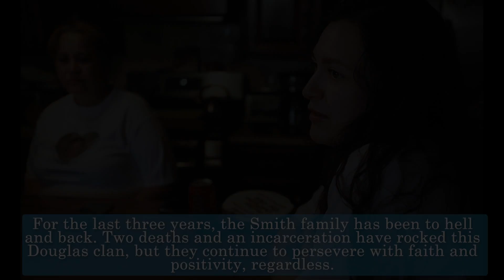Douglas family stays positive amid tragedies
For the last three years, the Smith family has been to hell and back. Two deaths and an incarceration have rocked this Douglas clan, but they continue to persevere with faith and positivity, regardless.